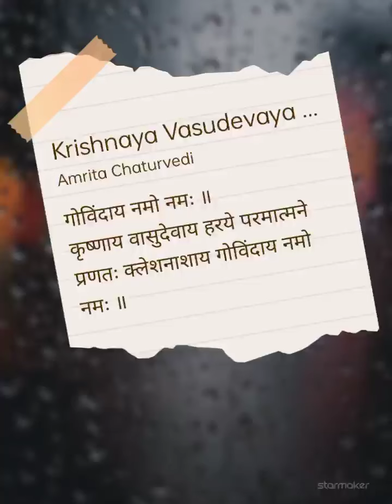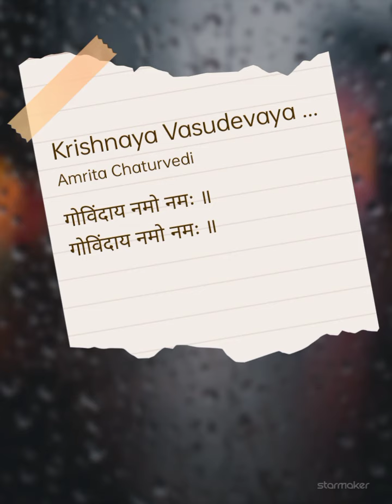krishna mantra shri krishna vasudevay || कृष्णाय वासुदेवाय हरये परमात्मने।